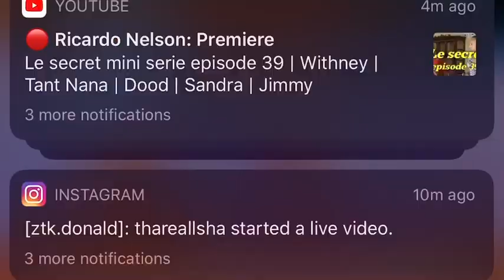Jorday-Do Dat(Music Video) GRM Daily